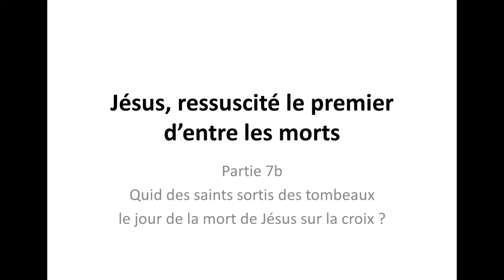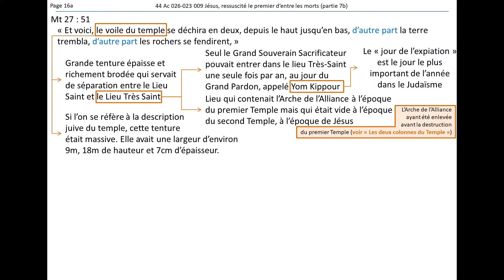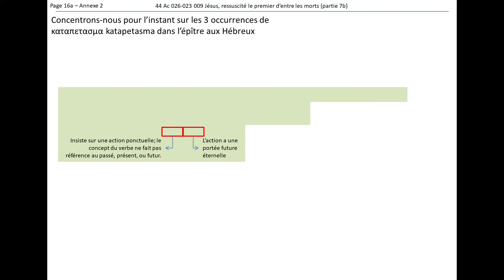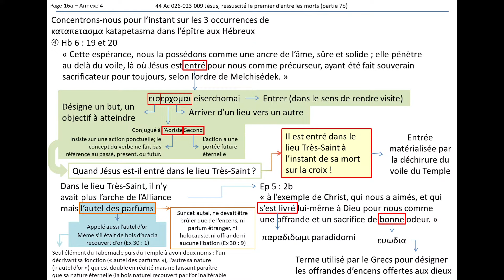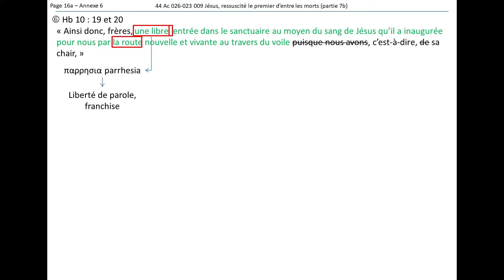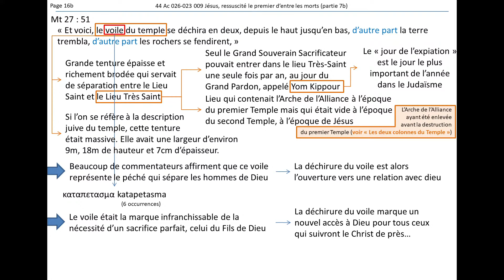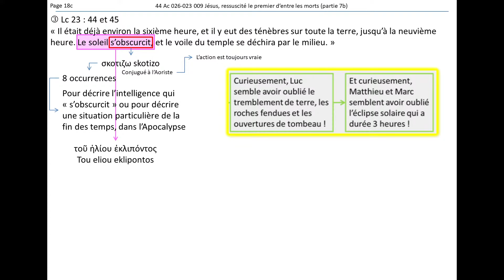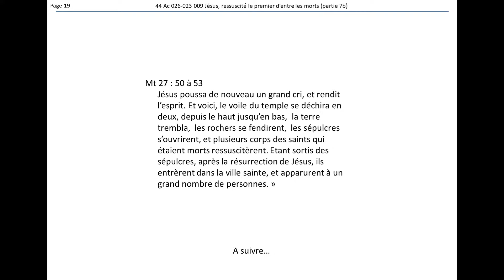Jésus, ressuscité le premier d’entre les morts (Partie 7b)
Quid des morts sortis des sépulcres (Partie 2)